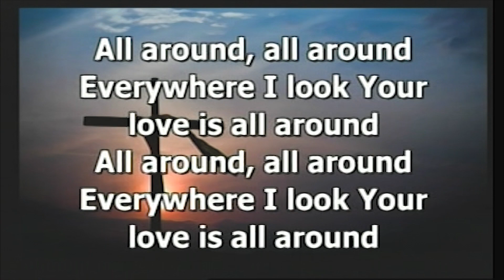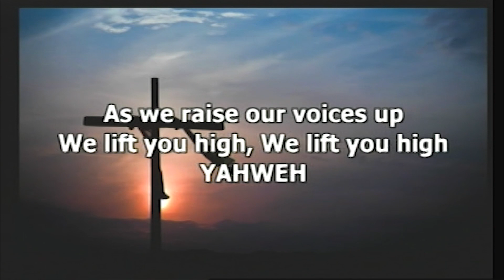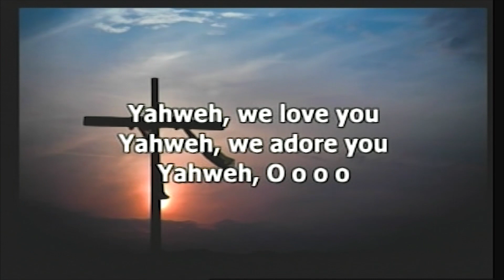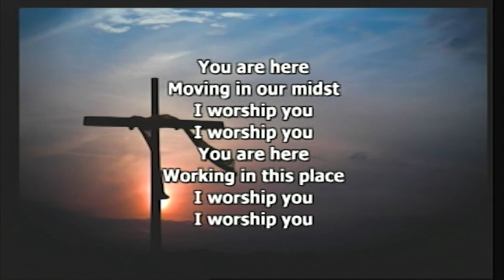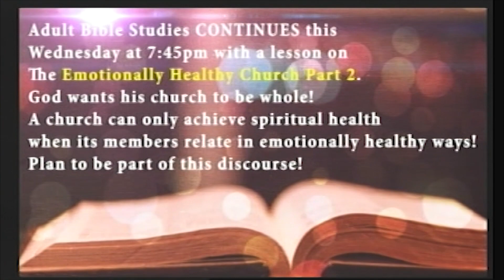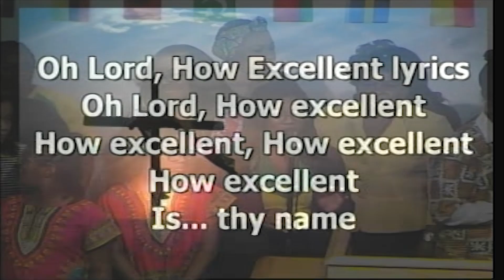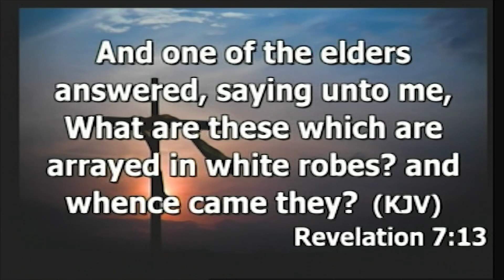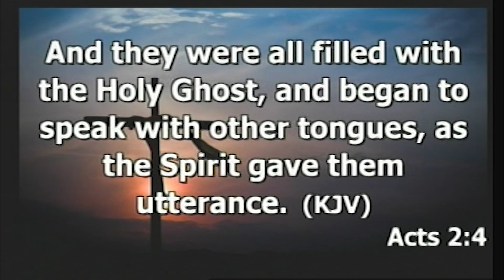Oneness Pentecostal Tabernacle‎Multicultural Sunday